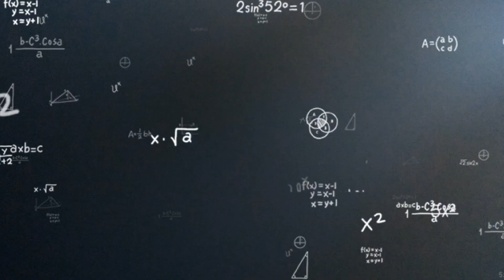🦈Narwhal and Whale shark goes to the park!🐠(Season 1 Episode 4)